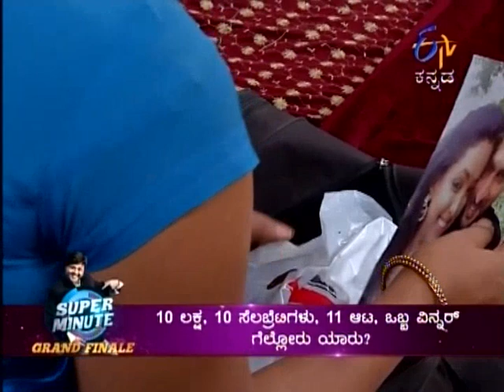Akka - ಅಕ್ಕ - 21st January 2015 - Full Episode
When Devika packs her things to leave from the house, Sudhama stops her and asks her to stay back for some time in this their house. Devika receives a letter in her name and when Devika opens the letter, Kush stops her.  Susheelamma was fully confused looking at the twin sisters. Bhoomika was very much happy after reading the letter.

This is story of twin sisters, seperated at birth. They have never seen each other,but destiny has it's own way and brings them together.